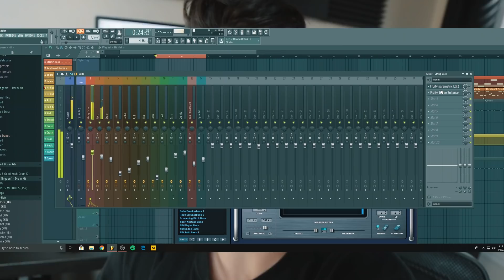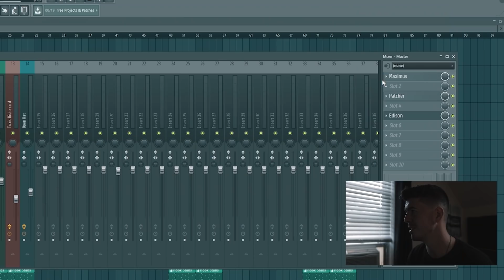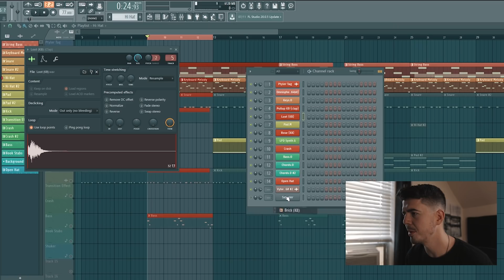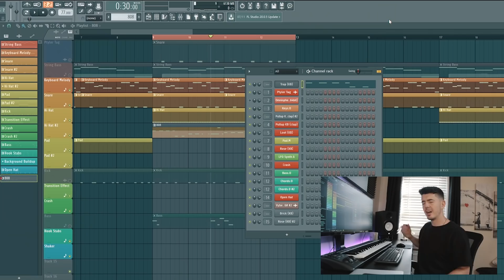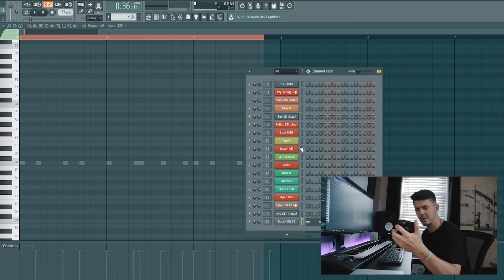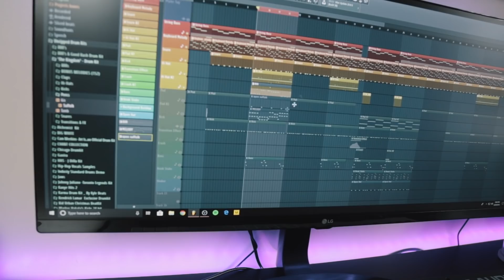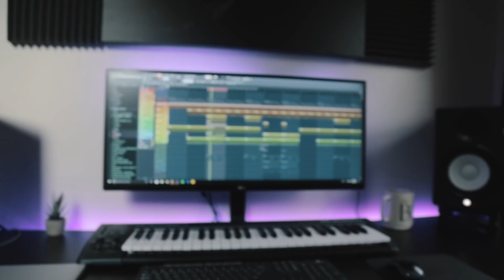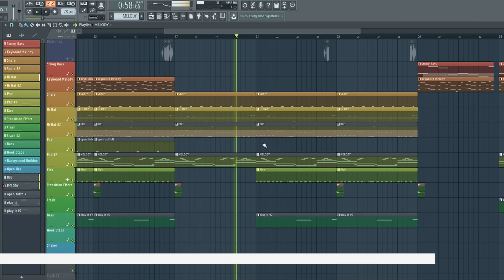I FIXED ONE OF MY SUBSCRIBERS BEATS IN FL STUDIO *its a banger now*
Drop a like for me lets hit 1,000!

Razer Laptop

MAKING A PERFECT PIANO TRAP BEAT. |  Making a Beat FL Studio Vlog